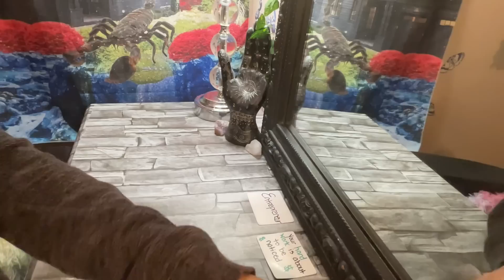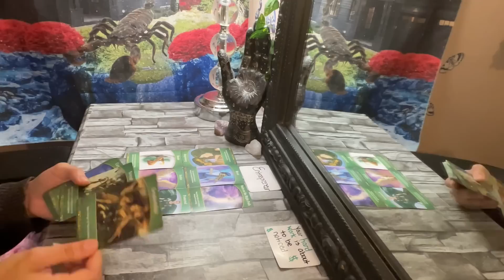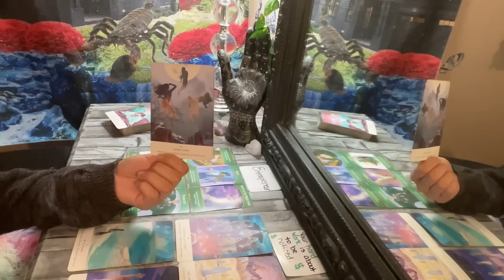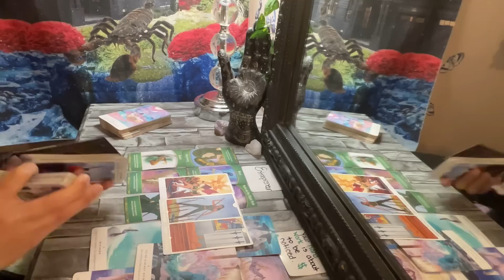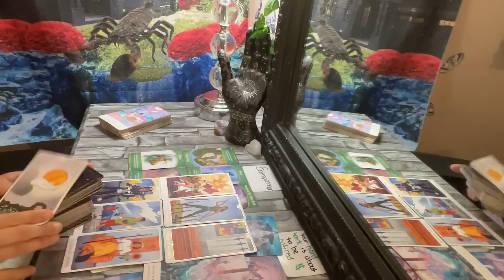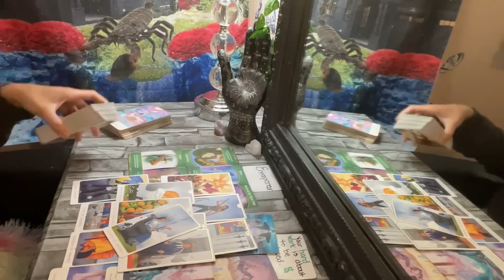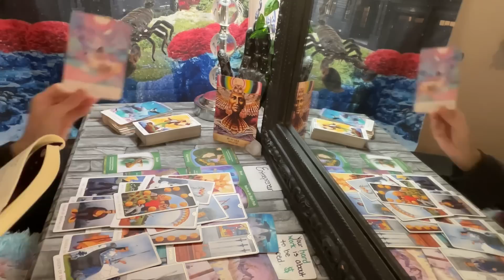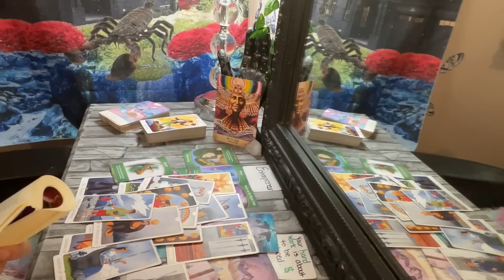Scorpio♏️Entrepreneurs🌟Your Hard Work Is About To Be Noticed💸